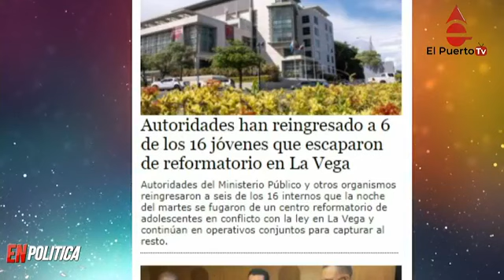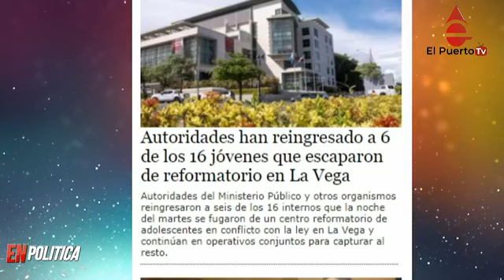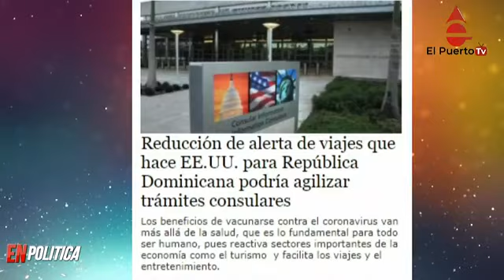Fallas en máquinas provoca largas en aeropuerto Las Américas y más noticias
Largas filas se registraron este miércoles, en el área de las máquinas de pago automatizado por concepto de estacionamiento del aeropuerto Las Américas, tras las salidas de servicio de varias de las unidades digitales.
Alrededor del mediodía cuando se produjo la llegada de varios vuelos al mismo tiempo, decenas de pasajeros tuvieron que esperar largo tiempo para realizar el pago de la tarifa con su ticket de estacionamiento de su vehículo.